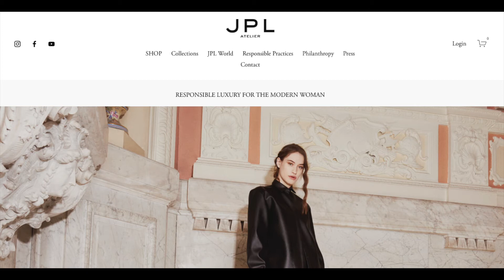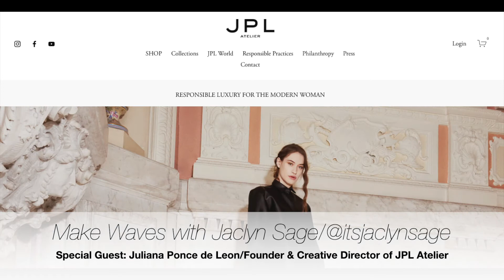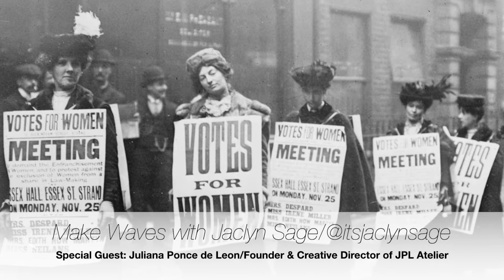Make Waves with Jaclyn Sage/S.1/Ep.10/Juliana Ponce de Leon, founder of Eco-luxe label JPL Atelier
In this episode of Make Waves, Jaclyn interviews fashion designer, feminist, activist, and visionary Juliana Ponce de Leon, the founder of JPL Atelier, a Peta approved brand founded in 2017.  The collections are produced in London in a female-led factory which strongly upholds transparent sustainability.  Find out how Juliana Ponce de Leon is changing the garment industry by creating beautiful garments without exploiting human beings, animals, or the environment.
Follow Jaclyn on Instagram @itsjaclynsage
Follow JPL Atelier on instagram @jplatelier
Don't forget to download all of the Make Waves Podcasts on Apple Podcast.
xoxo